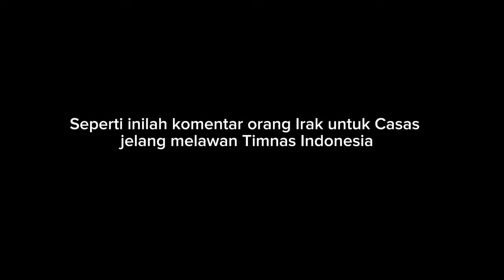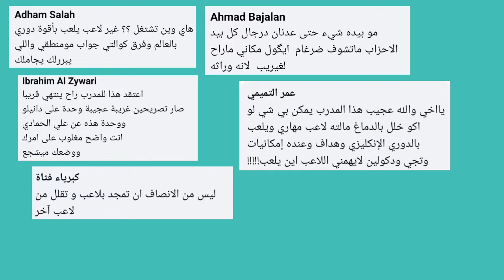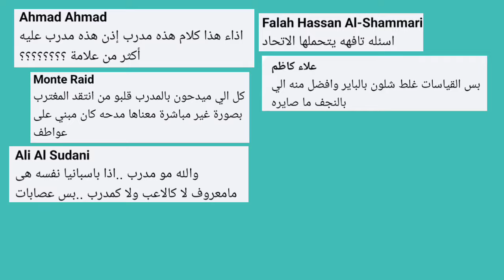Skuad Irak Lawan Indonesia, Komentar Orang Irak Untuk Casas